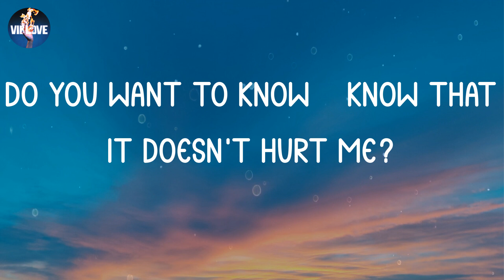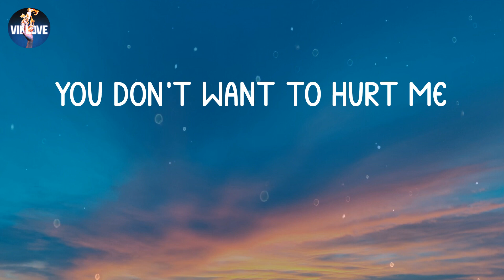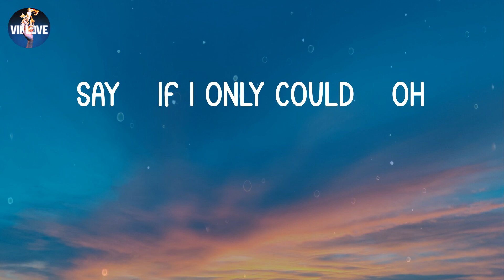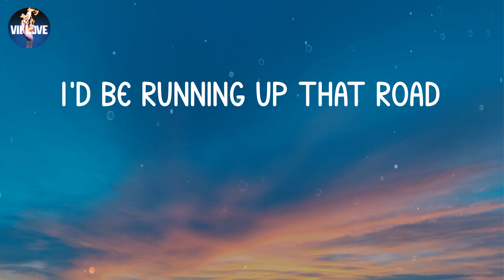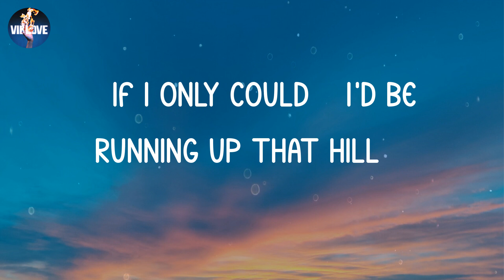Kate Bush - Running Up That Hill- 2018 Remaster (Lyrics)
✨ lyrics "Running Up That Hill- 2018 Remaster":
Said, if I only could
So if I only could
I'd be running up that hill